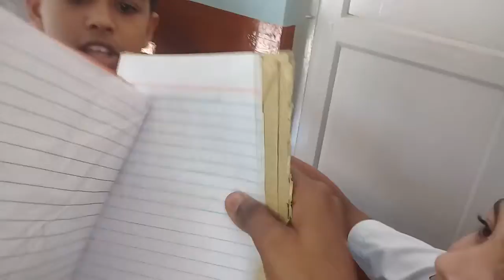29 February 2020(1)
Thiruvananthapuram.20.2.2020